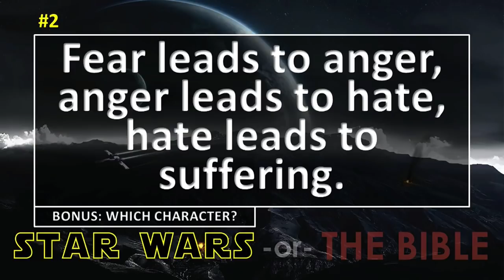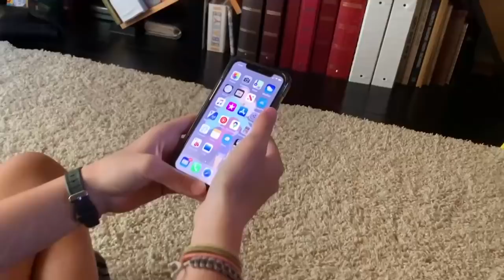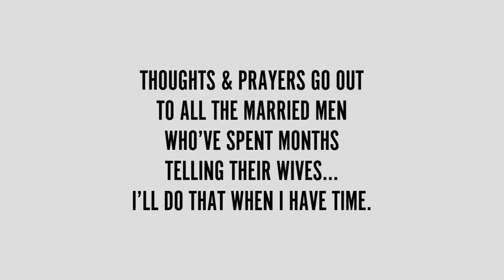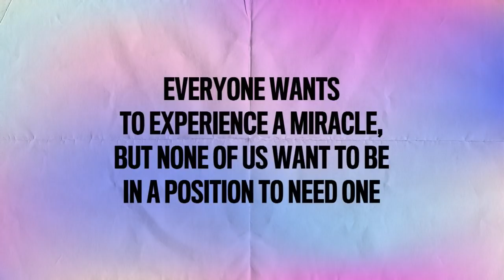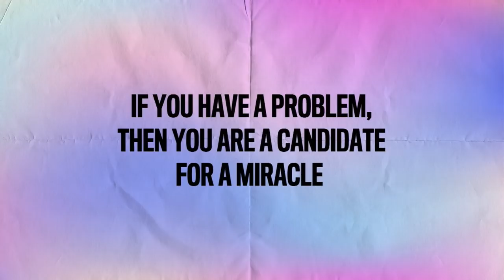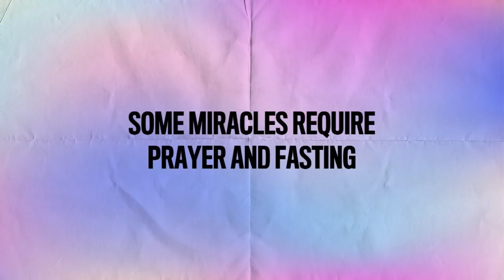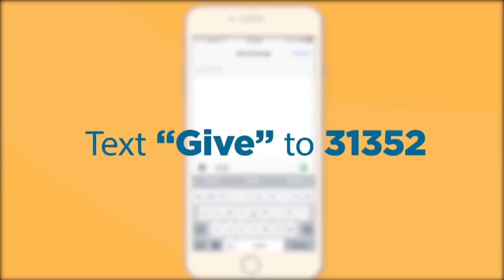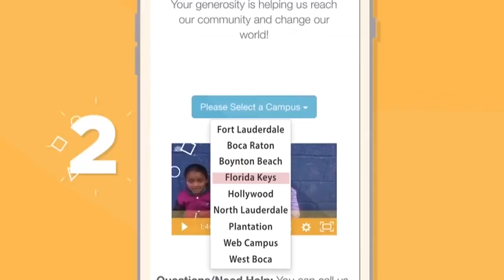I Need A Miracle | Pastor Doug Sauder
I Need A Miracle | Pastor Doug Sauder | Saturday 6pm
Starting at 5:30 Pm with Youth Service